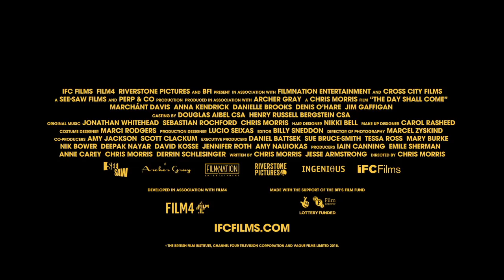The Day Shall Come - Trailer (2019)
Rating             :  --
Directed By    :  Chris Morris

Cast   :    Marchánt Davis, Anna Kendrick, Danielle Brooks, Denis O'Hare

Synopsis :    Before you can win the war on terror you need a terrorist—even if you have to invent one yourself. Moses Al Shabaz (Marchánt Davis) is a small-time Miami street preacher whose far-fetched revolutionary ideas find unexpected legitimacy when a Middle Eastern terrorist organization offers to help fund his dream of overthrowing the US government. The problem? His backer is the US government and it’s all part of an elaborate scheme to entrap Moses and make his arrest the latest national security “win”. But when Moses doesn’t take the bait, FBI agent Kendra Glack (Anna Kendrick) must resort to increasingly outlandish—and risky—lengths to get her man. Crackling with fast-and-furious one-liners, the new film from button-pushing comedic renegade Chris Morris (Four Lions) is an audacious, bitingly hilarious takedown of our political theater of the absurd.

Genre :  Comedy